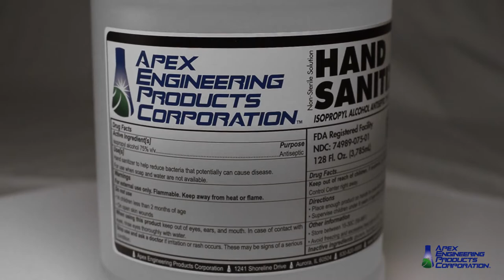Hand Sanitizer - Apex Engineering Products Corporation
Apex Engineering Products Corporation (AEPC), manufacturer of the World’s Leading Biodegradable Descaler, RYDLYME, is committed to providing high quality specialty chemicals that meet or exceed our customers requirements in a timely fashion. In these unprecedented circumstances, we urgently, yet effectively, retooled a section of our production/manufacturing facility to focus on making more essential products. AEPC is now manufacturing hand sanitizer at our Aurora, IL headquarters and will continue to do so as FDA guidance allows. Production of our hand sanitizer will help keep your personnel on the front lines safe and able to continue to provide essential services.

Formulated according to WHO guidance, AEPC’s Hand Sanitizer utilizes an Isopropyl Alcohol Antiseptic 75% Topical Solution which helps reduce bacteria that potentially can cause disease. Manufactured in liquid form, this hand sanitizer can be easily distributed to refill sanitizer pumps or stations from the transparent 1 gallon container or can be poured directly on personnel’s hands with the easy to grab handle. This product is meant to be used when soap and water are not available. AEPC’s Hand Sanitizer is fragrance free and contains no dye. (NDC: 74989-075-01)